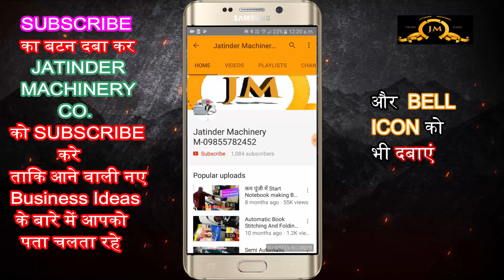Wire nail machine in bhubaneshwar, M-08360540277